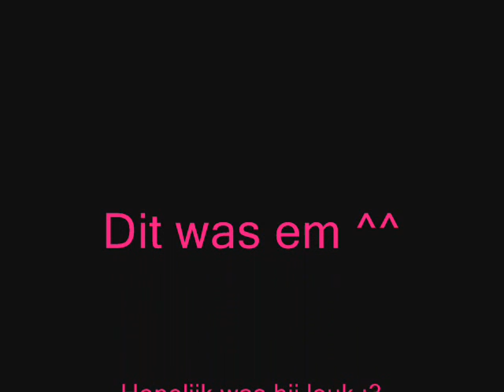Anne The Fairy of Cats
:P xD